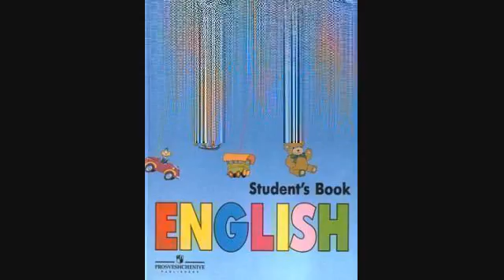Английский язык 2 класс — 013 Урок 14 — Задание № 13 1